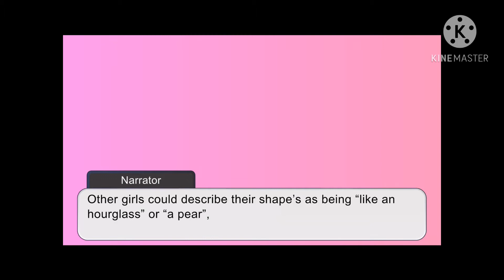FNaF: Fazbear Frights: To Be Beautiful(part 1)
Hey guys! So this is a weekly series I plan on doing.  I hope you enjoy.

All the GachaTubers in this video:
Me:(duh)